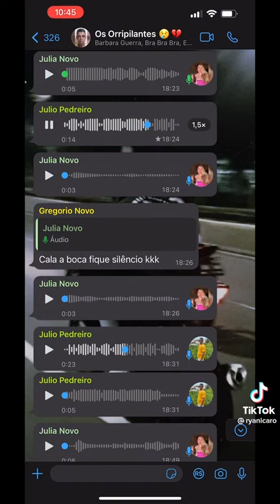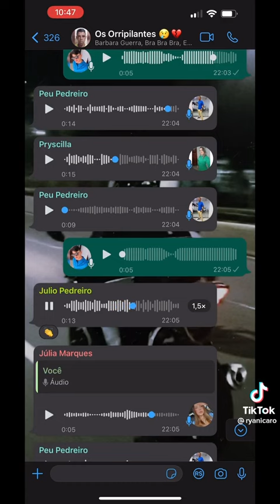kkkkkkkkk kkkkkkkkk kkkkkkkkkkkkkkk kkkkkkkkk